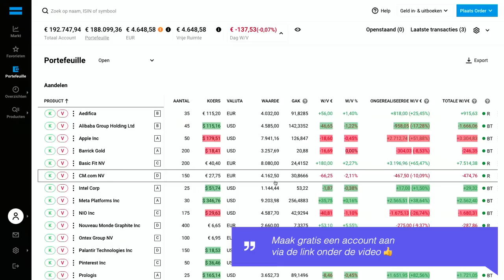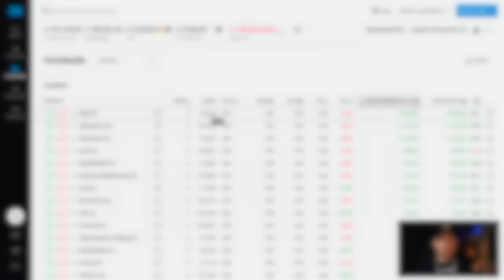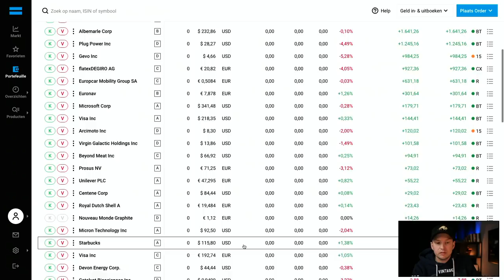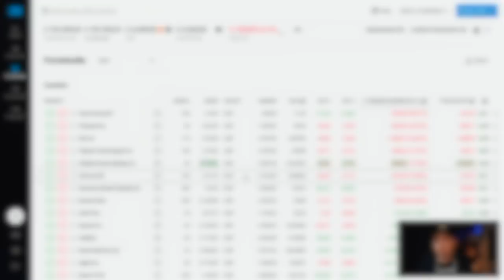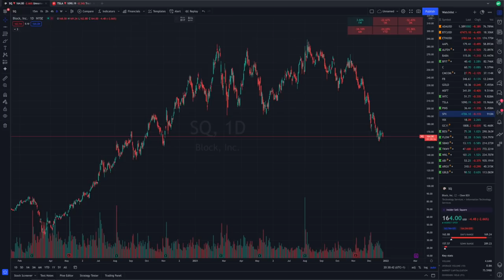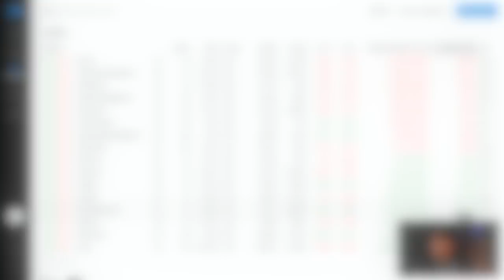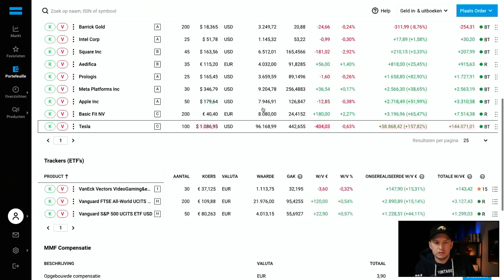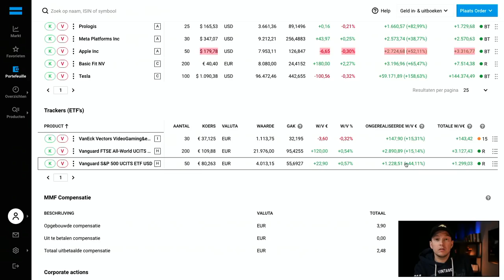Mijn Aandelen Portfolio van 195.000 euro | December 2021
De laatste video van het jaar is een goed moment om nogmaals naar mijn aandelen portfolio te kijken. Hoeveel meer is het portfolio waard geworden en hoe heb ik dat weten bereiken in 2021?

Sinds 2016 ben ik bezig met beleggen en in 2017 ben ik begonnen met het kopen van aandelen via DEGIRO. In deze video bekijken wij mijn portfolio bij DEGIRO dat inmiddels naar bijna 195.000 euro is gegroeid met een totale winst van 170.000 euro 🤯

We bekijken welke aandelen ik de laatste tijd heb verkocht. Maar ook bekijken we welke aandelen en ETF's ik op dit moment nog wel in mijn portfolio heb zitten. Per positie geef ik een toelichting waarom ik het het gekocht, of ik al heb bijgekocht of verkocht en hoe ik over het bedrijf en het aandeel denk.

VIDEO ONDERWERPEN
00:00 Intro
00:22 Beleggen in 2021 - Terugblik
02:29 Mijn Aandelen Portfollio
22:51 Conclusie en Samenvatting